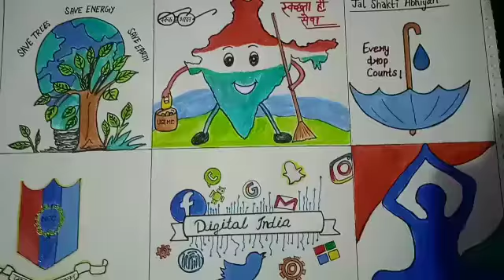Social Activities related drawing 🎨& ncc flag 🇮🇳 🎉# shorts video...like kere👍